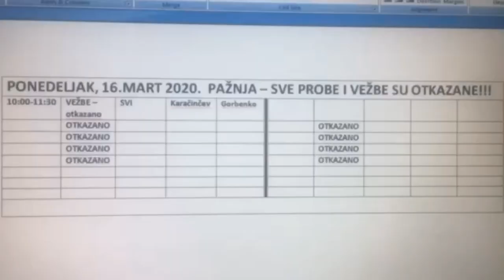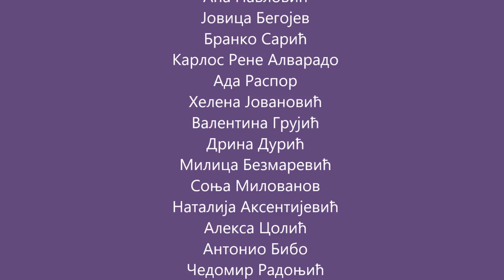ШЕЗДЕСЕТ КОРАКА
“Игра је љубав; љубав је живот”
Паша Мусић

Филм  “ШЕЗДЕСЕТ КОРАКА”

60 дана од последње представе и изласка на сцену, онемогућени да вежбају и играју пред публиком због пандемије ковид-19, балетски играчи су објавили филм састављен из кратких видео садржаја који је свако од њих снимио током карантина. Филм је реализован у мају месецу 2020. у Београду и околини.